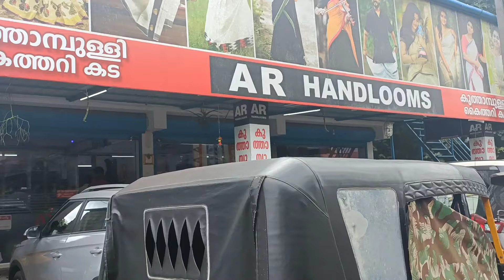kuthampully|| Youtube കണ്ടു കുത്തമ്പുള്ളിയിൽ പോയപ്പോൾ🙄 |Best shops in kuthampully 😍